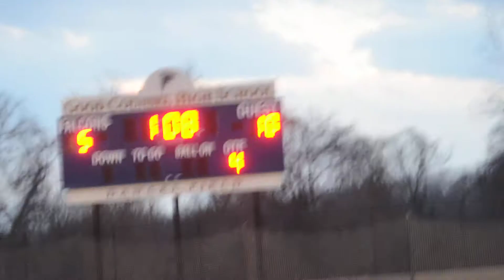Paul VI 10, Good Counsel 5 3:31:2015 20